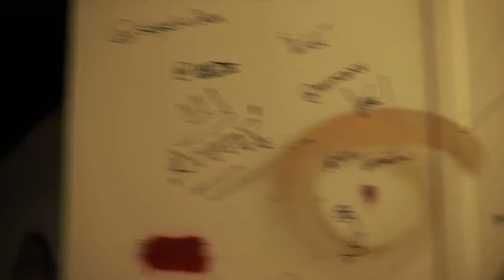Karol Mikloš - Opačným smerom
Druhá ukážka z pripravovaného albumu v slovenčine.

Hudba: Karol Mikloš
Text: Vlado Janček
Video: Slávka Miklošová, Alexander Salviany, Karol Mikloš
Svetlá: Michal Večeřa
Post-produkcia: Peter Kotrha
Spev, akustická gitara, programovanie: Karol Mikloš
Elektrická gitara: Roman Hlubina
Elektrická gitara: Andrej Petrovič
Basová gitara: Peter Brhlík
Bicie: Adam Olexík
Štúdio: Men at Sound
Zvukový majster: Matúš Homola
Mix a mastering: Karol Mikloš a Matúš Homola
Obal: Alexander Salviany
OPAČNÝM SMEROM

Bol som sa prejsť
ale vonku je to horšie, než doma.
Niekoľko posledných miest,
kde to poznám, má zhasnuté okná.
Nikoho som dnes nestretol
Všetci museli ísť opačným smerom, ako ja

Spadli sme z hviezd
a tie hviezdy v nás ešte vždy horia
Sme horiaci les
Naša koža je spálená kôra
Je plné mesto, vo mne prázdno

Slnko je nízko a vlastne už zapadá
Ja stále čakám, stojím ticho sám
Vždy starostlivý vietor, niekam sfúkol smeti z námestia.
Mňa odnáša tiež, letím, neviem kam

Všetci šli niekam, kde ja nie som
Išli niekam, ja tam nie som

Stojím celkom sám v zhasnutom okne, v spálenom okne